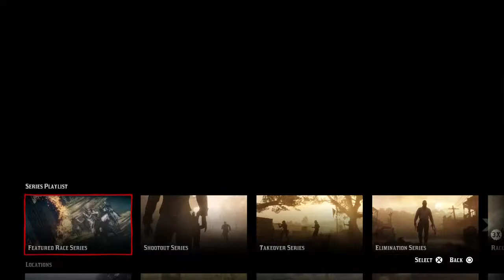NEW HORSE RACES Little update now | Red Dead Online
Live streaming, unboxing, playing game